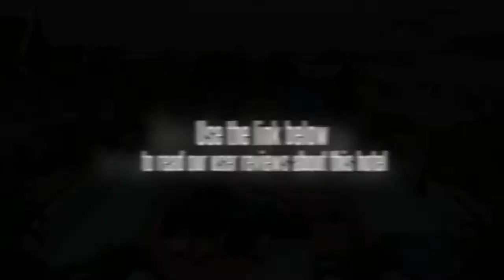Dewa Karon Beach Phuket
Dewa Karon Beach, Phuket is a new 4 star boutique resort located just off the second road, on a hillside in Karon with only 15 minutes walk and 5 minutes drive to the beachfront. The resort consists of 49 apartments, Karon Suite (one bedroom apartment) and Family Suite (two bedrooms apartment) and the Grande Karon Suite (one bedroom on roof top). All units are equipped with kitchenette that perfectly suits couples and families. The units on the 3rd floor have a spectacular breathtaking sea view looking over Karon beach. The Resort facilities include a restaurant with bar, wrap around swimming pool along with a Minimart and Free wireless internet access. There are altogether 39 units of Family Suites, which feature a master bedroom with en-suite bathroom, and a second bedroom and a second bathroom. The Family Suite has an approximate living area of 100 to 150 square meters which includes living area, dining area and kitchenette. Plasma TV, DVD player, wi-fi and room amenities complete the whole package, making this the ideal accommodation for families with children or groups of friends. Dewa Karon Beach Phuket is located on the stunning hillside facing the northern end of the famously beautiful Karon beach, only 1 km from the beach front itself and a mere 15 minutes drive to Patong Beach. The Island Dining is the main restaurant offering daily breakfast from 6.30am to 10.30am, followed by an all day menu featuring local and international favorites. Enjoy Thai local beers and cocktails by the deck area which also features a circular Jacuzzi. In Room-Dining is available from 7.00am to 10.00pm daily and basic grocery supplies area available in the Mini Mart which opens from 7.00am to 11.00pm daily. Pre-ordering of groceries can be arranged and items ordered will be stocked up in the kitchen of your apartment upon your arrival. The Resort Pool is a center feature of the resort with all apartments? balconies facing towards the luxurious Resort pool. The Island Dining, Mini Mart and Jacuzzi sit on an island surrounded by the Resort Pool. With a length of 65 meters, the pool is surrounded by greenery and is accessible from all apartments easily. Our top floor apartments have spectacular views of the Andaman Sea. Our guest services desk is manned 24 hours a day, with our Resort Hosts on call to assist you with anything you may require, from consultations and reservations or any other services your may need.